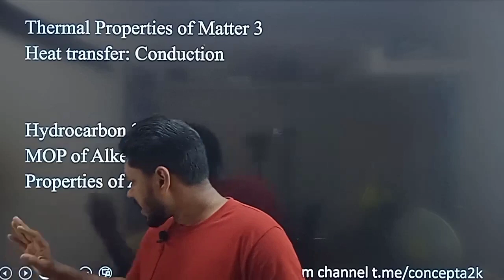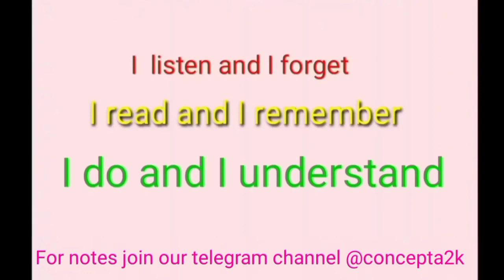NEET daily challenge schedule day 38/200 | AIMERS motivation series | in tamil